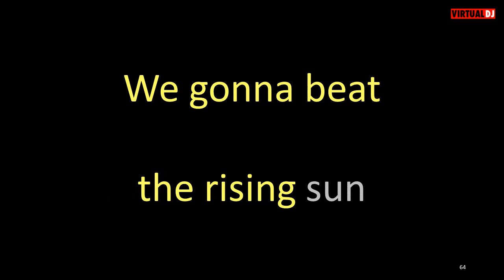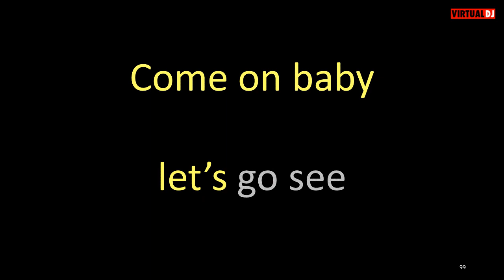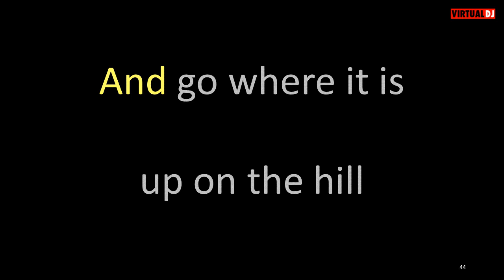Hank Ballard and the Midnighters Let's Go Let's Go Let's Go karaoke